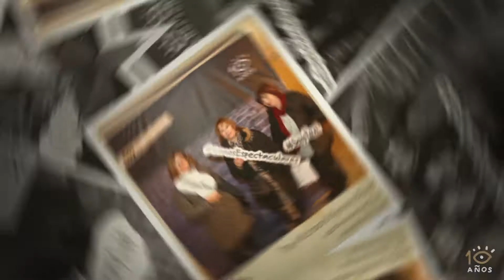Michael Nyman en Burgos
¿Cómo fue el concierto de Michael Nyman en Burgos? ¿Qué sintió el público? Su concierto y la cercanía que demostró con sus seguidores cautivó. Nyman participó en el X Aniversario de la programación cultural de Fundación Caja de Burgos.